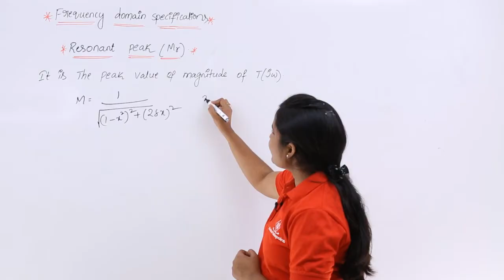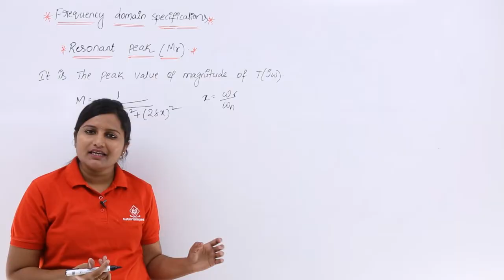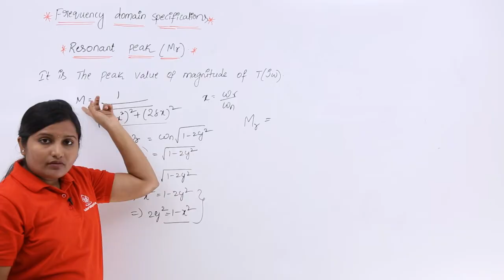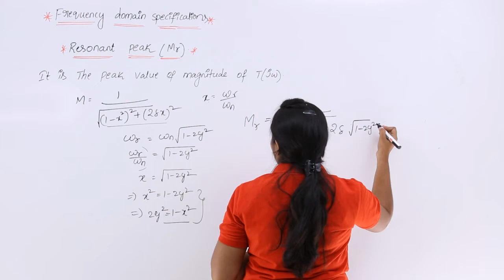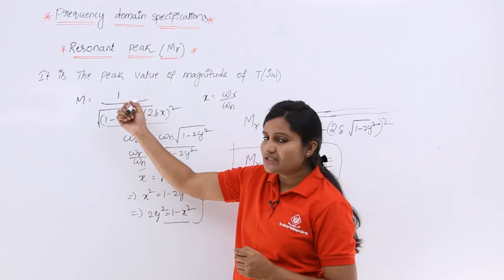Resonant Peak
Lecture By: Mrs. Gowthami Swarna, Tutorials Point India Private Limited